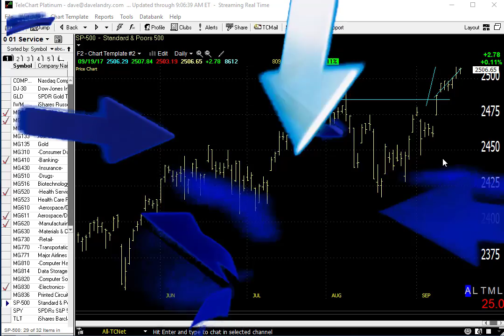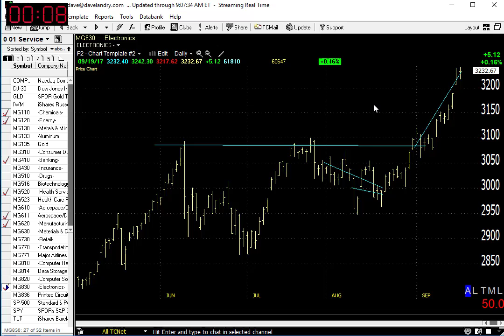09/20/17 Dave Landry's Market In A Minute-Err On The Side Of The Trend But Still Do These 2 Things